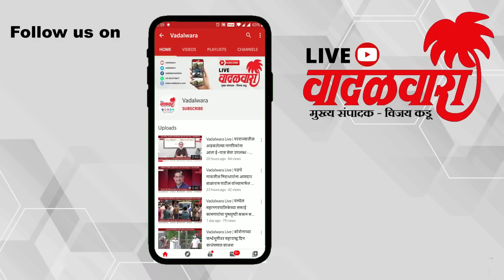ONGC च्या Helicopter चा अपघात, चौघांचा मृत्यू; मृतांमध्ये ओएनजीसीचे ३ कर्मचारी आणि १ कंत्राटी कामगार